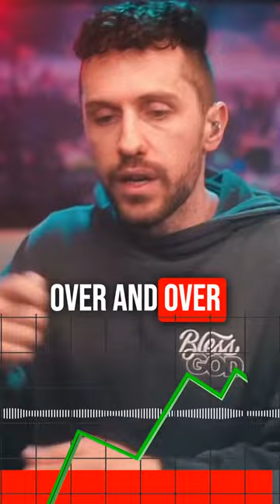Proof SECULAR Music is EVIL